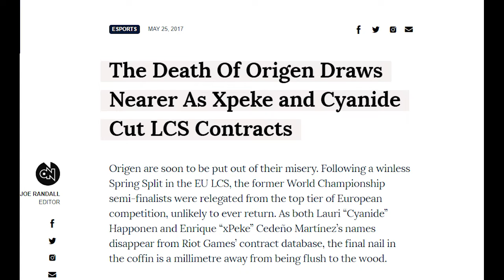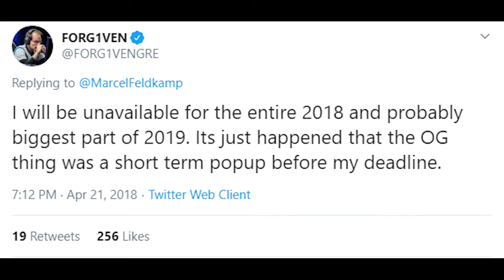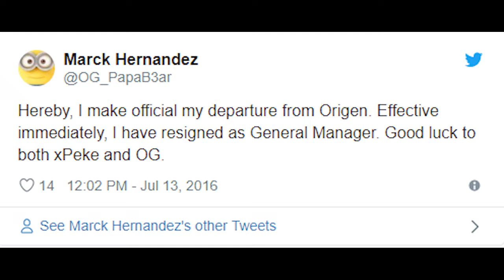Hype Train to Train wreck: The Conclusion of the Rise and Fall of Team Origen's EULCS Run (Part 5)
This is the conclusion of Team Origen's EULCS run. This video analyzes the 2017 spring split season and the organization's relegation in the EULCS. This part also covers the EU Masters team and the organization's LEC acceptance.